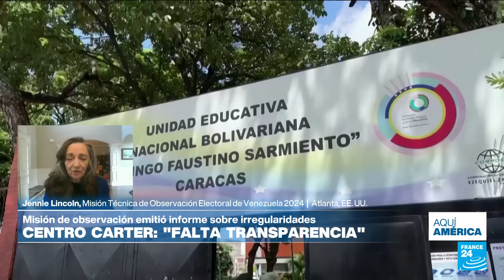¿Quién será el vicepresidente de Kamala Harris? • FRANCE 24 Español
Kamala Harris se convirtió oficialmente en la candidata presidencial demócrata tras los delegados necesarios para asegurar la nominación. Ahora, los ojos se centran en quién será su fórmula vicepresidencial. De una decena de nombres, la lista se redujo entre líderes de estados que serán clave en las elecciones de noviembre porque son conocidos como estados péndulo, es decir que no se sabe si votarán demócrata o republicano, donde realmente se decidirá quién será el próximo presidente.